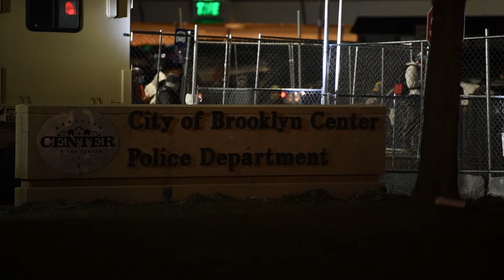Minnesota Guardsmen provide security at Brooklyn Center Police Department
BROOKLYN CENTER, MN, UNITED STATES
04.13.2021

Soldiers with the Minnesota National Guard provide security assistance to law enforcement in Brooklyn Center, Minnesota, April 13, 2021, in response to unrest in the community. The Minnesota National Guard is a partner in Operation Safety Net, the unified command public safety effort to protect lives and property and ensure the right to peacefully protest during the trial of former Minneapolis police officer Derek Chauvin. (Minnesota National Guard video by Staff Sgt. Sydney Mariette)

Film Credits: Video by Staff Sgt. Sydney Mariette

brooklyn center
civil unrest
operation safety net